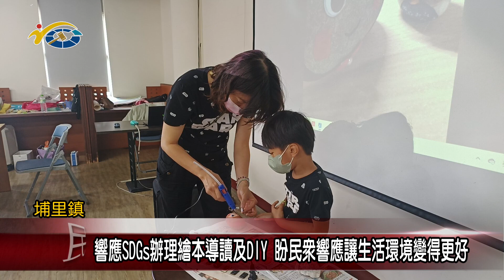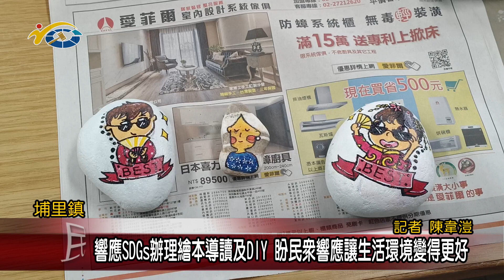20240422 南投縣議會 民議新聞 響應SDGs辦理繪本導讀及DIY 盼民眾響應讓生活環境變得更好(縣議員 陳宜君)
埔里鎮立圖書館，為了落實聯合國SDGS永續發展指標的推廣，每個月都會以一項指標，來作為宣導目標，4月份的推廣指標為性別平等，因此結合繪本加上河邊撿來的石頭，作為DIY手作課程，讓孩子們從中了解到永續發展的精神。副議長潘一全也希望民眾都能更共同響應，讓地球環境得以永續。